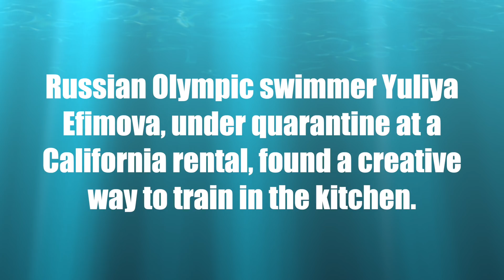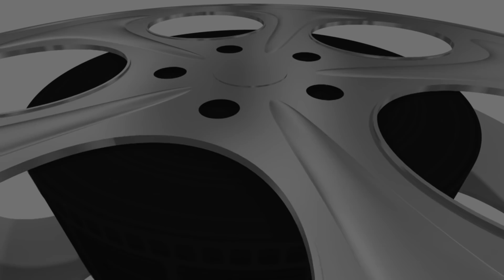Russian Olympic swimmer Yulia Efimova shows off adamantine abs in kitchen at-home workout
Russian Olympic swimmer Yuliya Efimova, under quarantine at a California rental, found a creative way to train in the kitchen.

► Howling ft. Asena | Cartoon